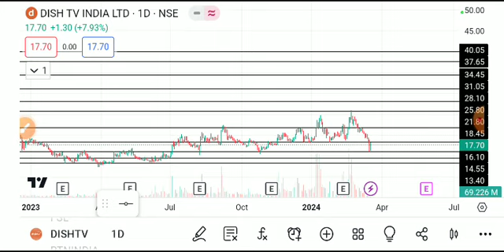DISH TV SHARE LATEST NEWS TODAY,DISH TV SHARE ANALYSIS,DISH TV SHARD TARGET,DISH TV SHARE NEWS TODAY